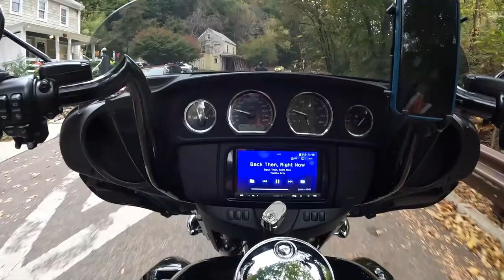Early Morning New Hope PA Ride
Got up early (too early) for a ride to New hope PA and met up with the rest of the crew along the way. 7 Harley Davidson's and 3 ADV's riding in south NJ towards New hope for a great breakfast on a cool Sunday morning.
Lot's of fun and great times together.

Bike set-up
The lights I changed on the Harley Electra Glide :